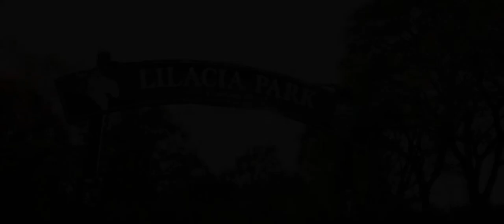A Westin Lombard and St. Walters Church Wedding Feature Film with Rebecca + Keisuke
Le Cape Weddings
Chicago Luxury Wedding Photographers and Cinematographers

Le Cape Weddings is now one of the leading wedding photographers and cinematographers collective in Chicago and we've traveled the world to tell the stories of our couples. With a passion for art and story, we push the boundaries of our craft, to capture not just the moment, but the feeling of your wedding. Our goal is to make your wedding day as seamless, iconic, and as beautiful as possible.

Cinematography & Photography: Le Cape Weddings
Venue: Westin Lombard and St. Walters Church

Index of video content:

00:01 Intro
00:42 Bride Getting Ready
01:13 Groom Getting Ready
03:15 Ceremony Starts
06:19 Reception Starts
09:31 Final Creatives

Get More Information about Le Cape Weddings, Luxury Wedding Photographers and Cinematographers

SEE OUR FEATURED WORK ON MAGAZINES AND BLOGS:

"We went to Atitlán Lake in Guatemala…"

MyWedding
"Frank and Donna's Lovely Chicago, IL Wedding by Le Cape Weddings"
"his wedding is chockablock with amazing fashion inspiration. Let's start with the bride's gorgeous hair and veil. It looks retro and modern all at once (which accompanies that great lace dress perfectly), and is super shiny and bouncy (exactly the sort of 'do that looks great in photos). "

Maharani Weddings
"Chicago, IL Indian Wedding by Le Cape Weddings"
In the windy city of Chicago, Illinois, Maharani Meera was getting ready for her Indian wedding at the prestigious Hyatt Regency O’Hare where her adorable beau, Neel, was waiting for his new bride...

StyleMePretty
Irish-Inspired Wedding at Tir Na Nog Estate

Also searched online for:

Searches related to Chicago Wedding Films
Wedding Cinematographers
Wedding Photographers
Wedding Photographers in Chicago
Wedding Cinematographers in Chicago
Luxury Wedding Cinematographers
Luxury Wedding Photographers
The Best Wedding Cinematographers in Chicago